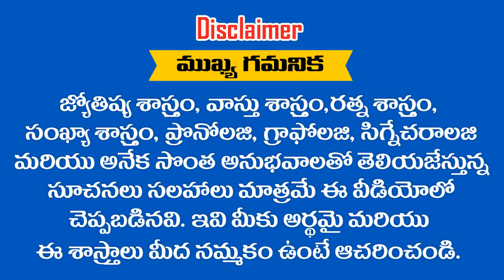శ్రీ కృష్ణ దేవరాయల కాలంలో ఏర్పడిన షష్ట గ్రహ కూటమి మళ్ళీ DEC - 26 న ఏర్పడబోతోంది అద్భుతం - మహాద్భుతం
శ్రీ కృష్ణ దేవరాయల కాలంలో ఏర్పడిన షష్టగ్రహ కూటమి మళ్ళీ DEC - 26 న ఏర్పడబోతోంది అద్భుతం - మహాద్భుతం